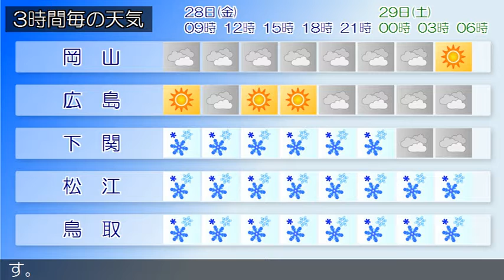2018/12/28 中国地方の天気予報 朝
南部では、強風や高波、空気の乾燥による火の取り扱いに注意してください。北部では、落雷に注意してください。広島県は、中国地方は、冬型の気圧配置となっており、山陽南部では晴れている所もありますが、山陰や山陽北部では概ね曇り、雪や雨の降っている所があります。岡山県は、冬型の気圧配置となっているため、概ね曇り、雪や雨の降っている所があります。山口県は、冬型の気圧配置で晴れや曇りとなっています。鳥取県は、冬型の気圧配置となっており、雪や雨が降っています。島根県は、冬型の気圧配置となっており、雪が降っています。